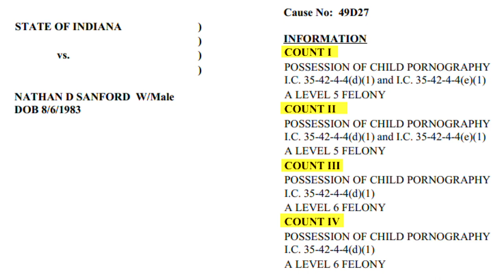Man charged in child porn case, investigators say cybercrime tips have skyrocketed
Court documents say the investigation into Nathan Sanford began with a tip in January.